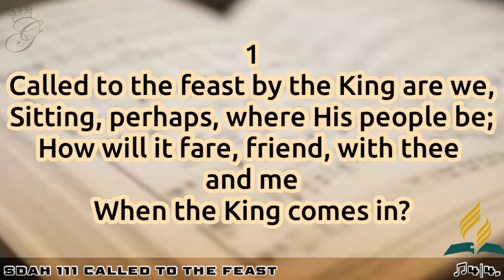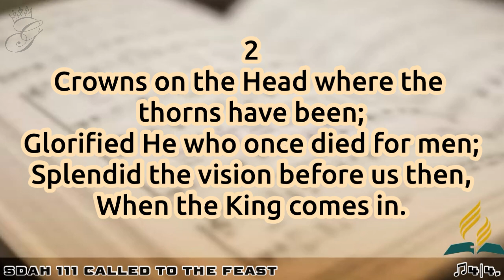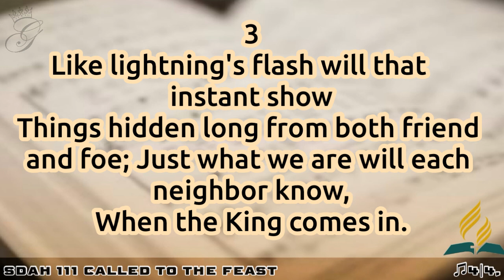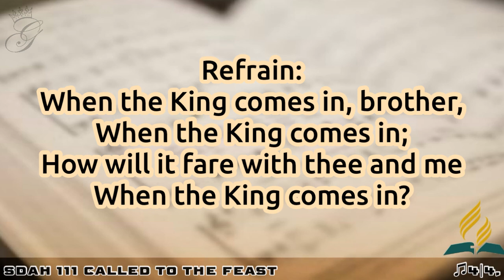SDAH 111 Called to the Feast | SDA HYMNAL PHILIPPINE EDITION